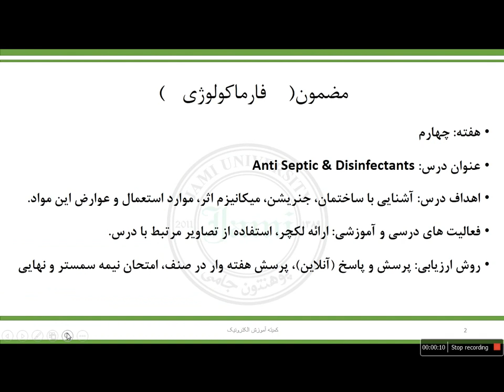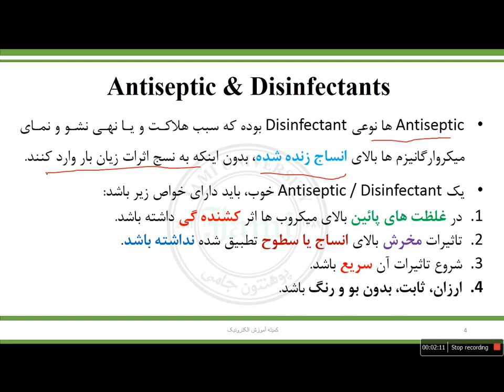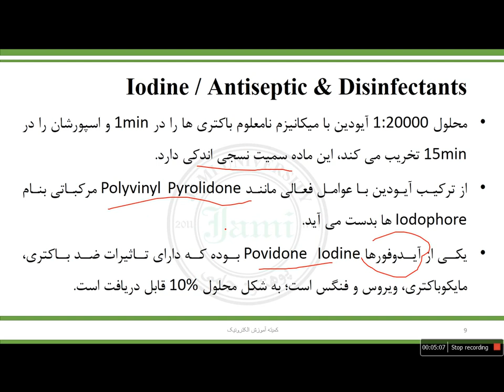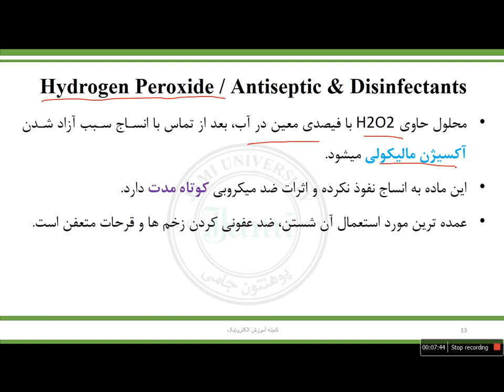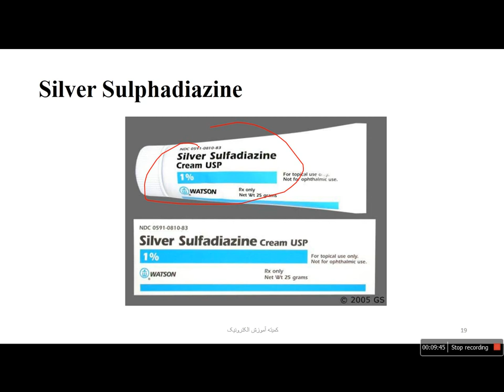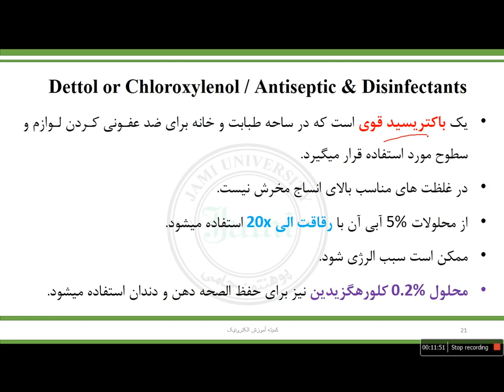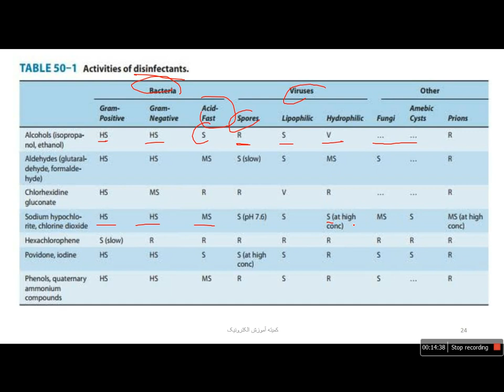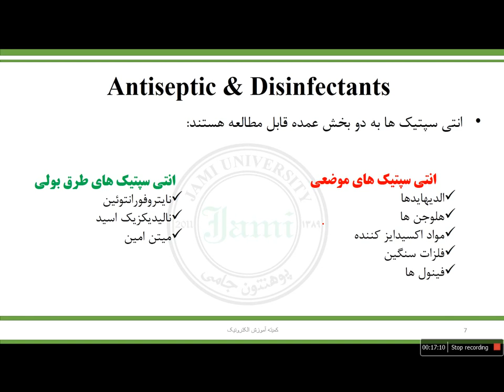Pharmacology 9th semester,8th lecture